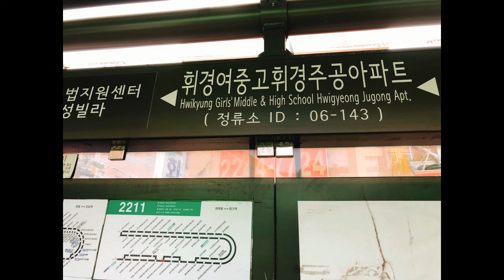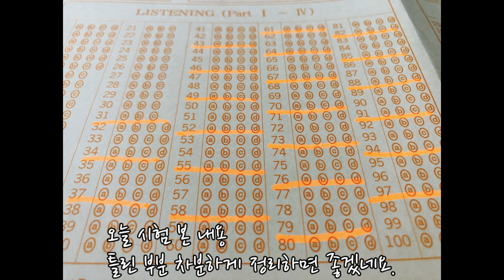2019년 6월30일 토익후기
카톡 freetalking7
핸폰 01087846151